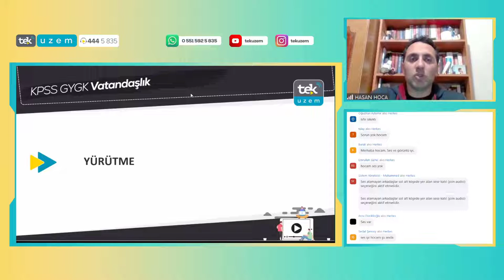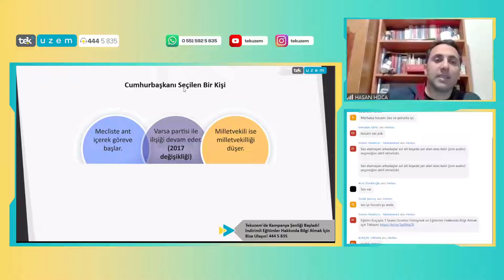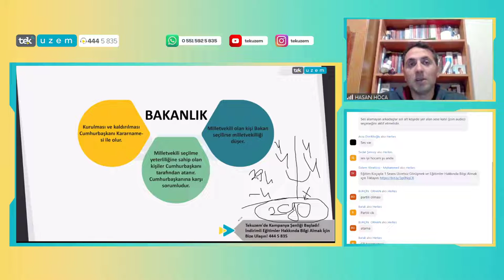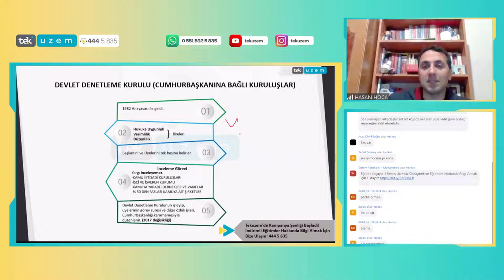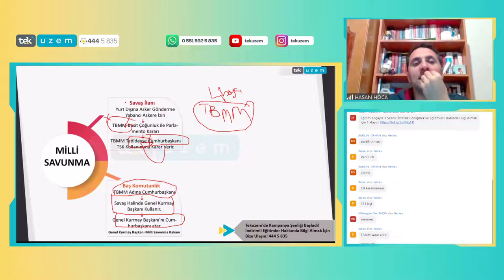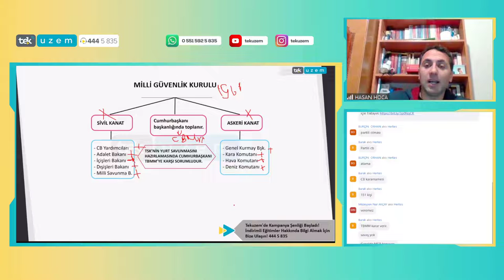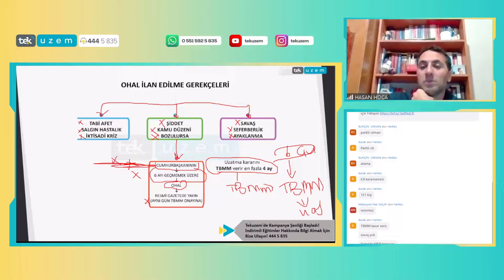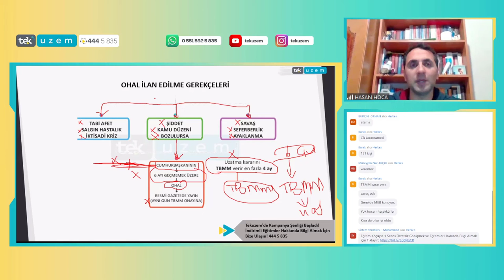KPSS Vatandaşlık Konu Anlatımı "Yürütme"